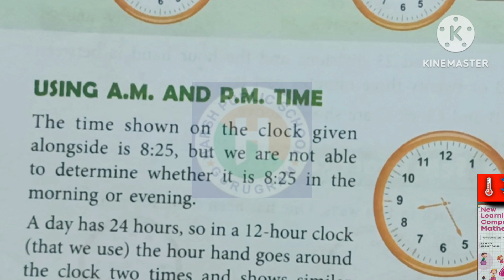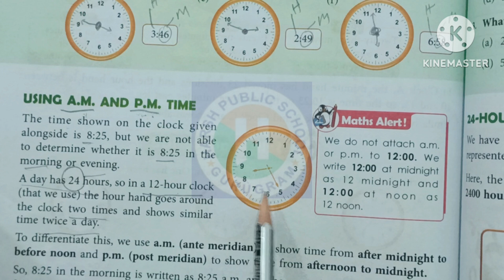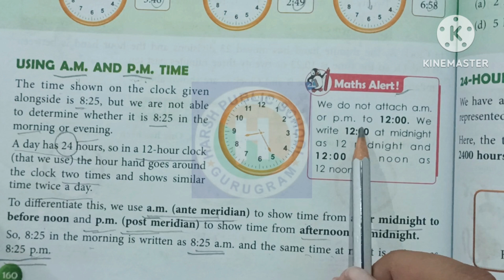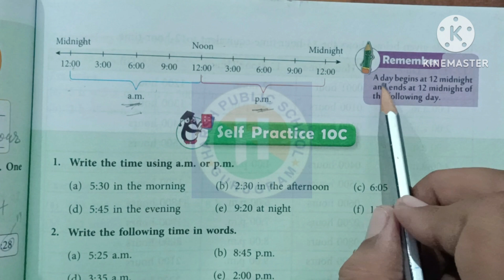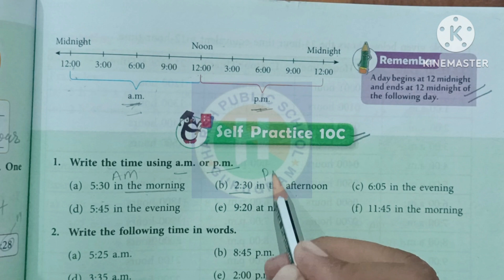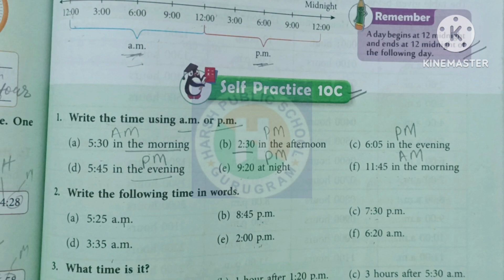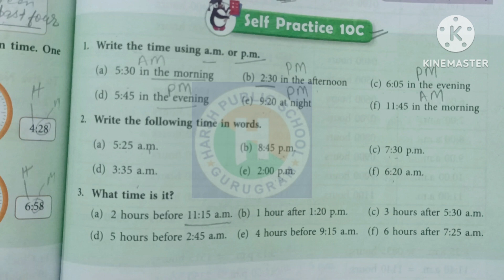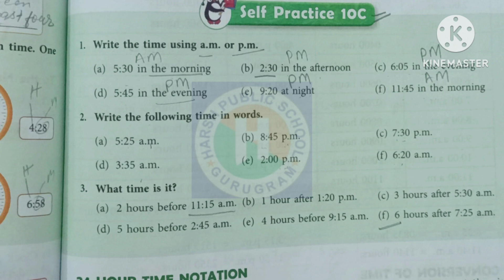Class 4 Maths Chapter 10 Time and Calendar Self Practice 10C | Class 4 Maths by hpsgurugram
Class 4 Maths Chapter 10 Time and Calendar Self Practice 10A | Class 4 Maths by hpsgurugram| Class 4

Class 4 Maths Chapter 10 Time and Calendar Self Practice 10A | Class 4 Maths by hpsgurugram| Class 4 by hpsgurugram

In this Vedios We Will Cover now Chapter 10 Time and Calendar Self Practice 10A

Self Practice 10A
Clocks
Telling The Time
Calendar
How to Tell Time

Class 4 Maths Chapter 10 Time and Calendar Warm Up| Warm Up | Class 4 Maths by hpsgurugram| Class 4

in this Vedios We Will Cover now Chapter 10 Time and Calendar 📆🗓️ Warm Up
Learning Outcomes
after study this chapter you will able to
1.tell the time on a clock to nearest minute
2. write the time using am and PM and tell the time in 24 hour clock notation
3. convert the time from one unit to other
4. find the elapsed time during an activity
5. add and subtract units of time.
6. read and interpret the 📆🗓️

Warm Up
Calendar Discovery
look at the calendar so have of the answer the following
1. how many days are there in the month of October
2. what day did September finish on?
3. what day will October finished on ?
4. what day will it be the first day of November?
5. what day will it be on
A. 3rd October
B. 10th October
C. 21st October
D. 5th October
6. what will the date be :
A. 3D after the seventh of October
B. 6 day before the 11th of October
C. two weeks from the 9th of October
7. which season is in during the month of October

Class 4 Maths| Chapter 4 Multiplication| Warm Up|new learning Composite Mathematics Class 4|Hps by Naresh Sir

Search the Vedios of Class 4 Maths

maths sight class 4
class 4 maths sight
class 4 maths chapter 1
class 4 maths time
4 class maths